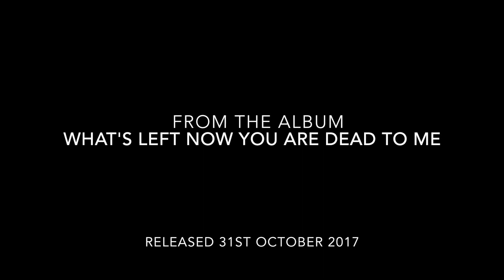Where We Walked Today – t.k. bollinger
From the album What's Left Now You Are dead To Me.

Filmed in a day from an improvised script
Filmed, Directed and Edited by t.k. bollinger
Unicorn Spirit - Amelia Lee Bollinger

If you love this song you can download it and the rest of the album: